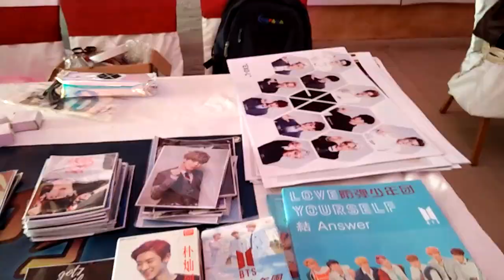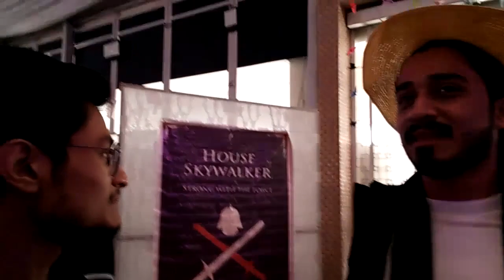TWINCON VLOG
sorry i got so tired in the end of event and couldn't manage to record the whole cosplay walk.